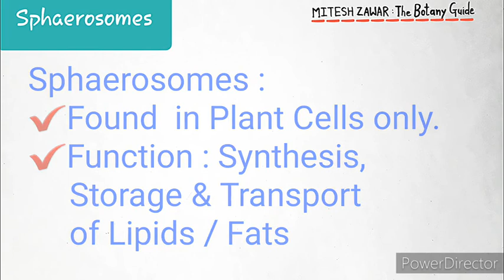Sphaerosomes Structure and Functions || Cell Organelle Sphaerosomes || Function of Sphaerosomes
This video gives a brief information about the cell organelle Sphaerosomes.
Sphaerosomes are membrane bound cell organelle found in plant cells only. Sphaerosomes were discovered by Dangeard. Sphaerosomes are involved in the Synthesis, Storage and Transport of Lipids or Fats.